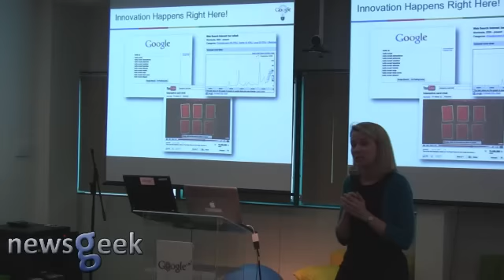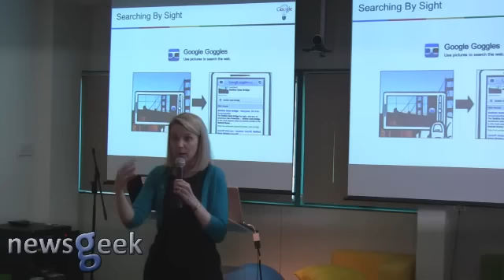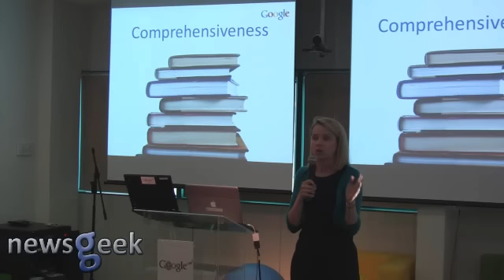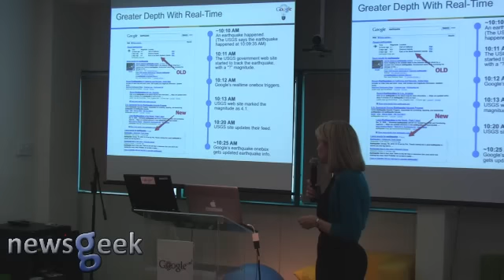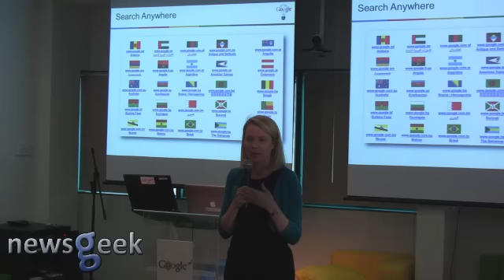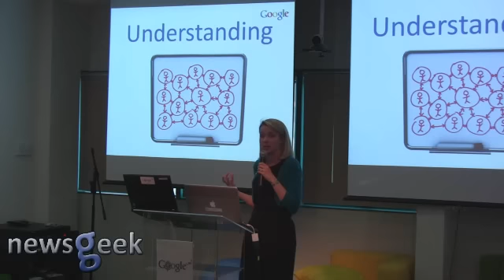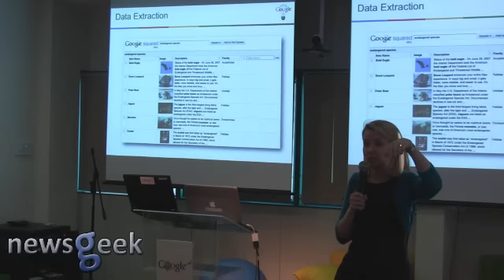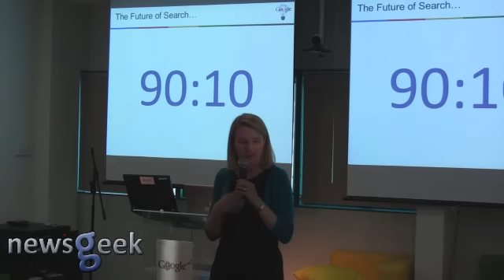Marissa Mayer - Future of Search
Marissa Mayer , VP Search Product and User Experience at Google Talks about the furture of serach in her visit in Israel.